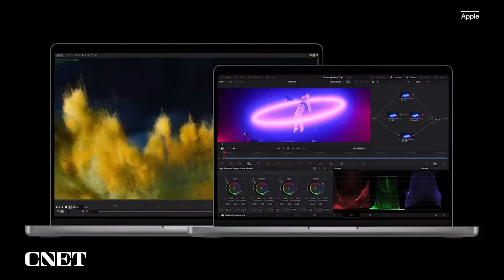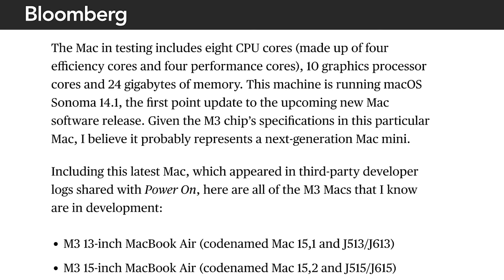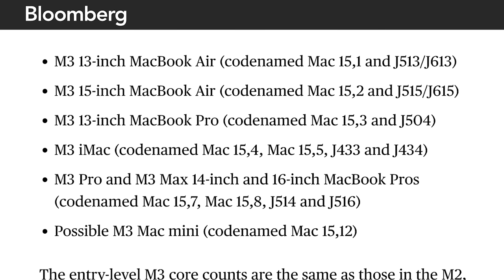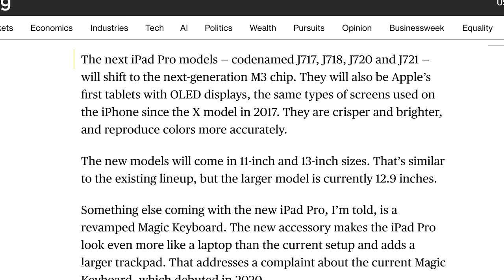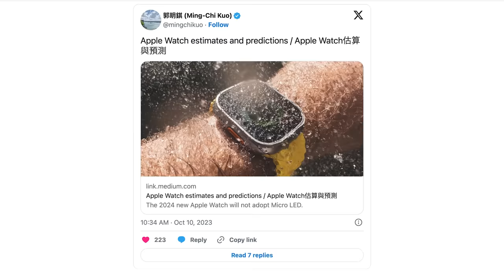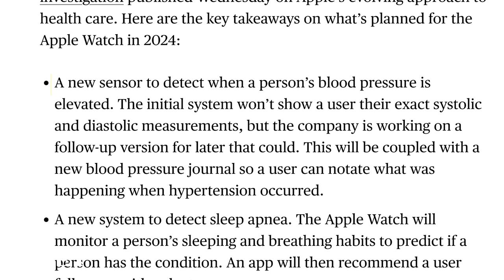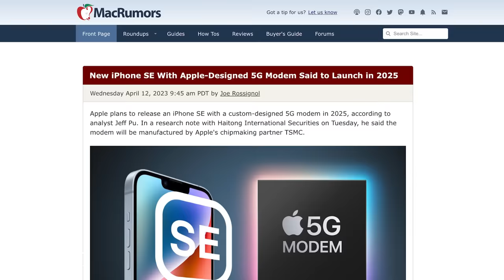Apple Products We’re Expecting in 2024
These are the Apple products coming in 2024 based on reports — and it looks to be a very busy year for new Apple gear. Hope you saved room.

00:00 Apple has released so many products in 2023
00:38 MacBook Pro M2 and M3 chips
01:38 Mac Mini may be getting M3 chip soon
02:57 Which iPads are going be updated in 2024
04:19 Apple Watch X in 2024?
05:34 AirPods will get updated in 2024
06:46 iPhone SE 4th gen?
07:03 Final thoughts